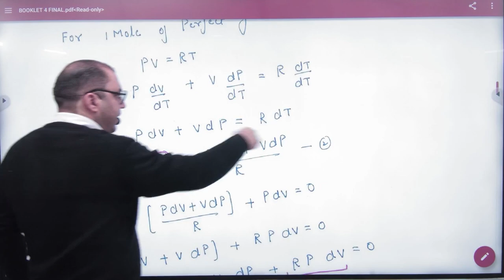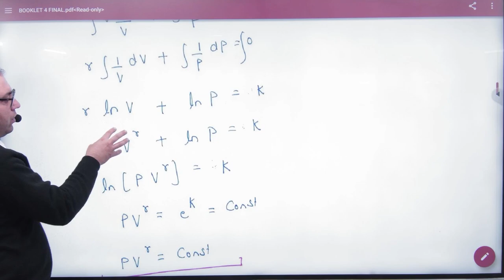12 Proof of adiabatic process